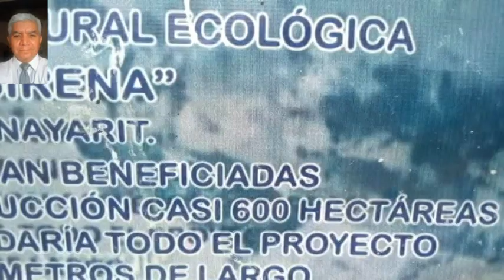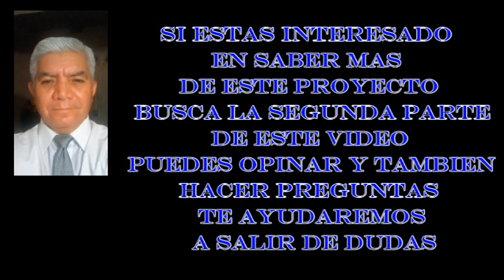MAS DE 500 FAMILIAS DE QUIMICHIS, NAYARIT SERIAN BENEFICIADAS CON ESTE PROYECTO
LES PRESENTO ESTE PROYECTO QUE ES IDEA ORIGINAL DE NUESTRO AMIGO ROBE ALCARAZ CONTRERAS Y QUE ESTAMOS DANDO A CONOCER BUSCANDO LA UNIDAD DE TODOS LOS PESCADORES Y TARRALLEROS DE QUIMICHIS QUIENES SERIAN LOS BENEFICIADOS SI SE REALIZARA COMO ESTA PENSADO
AYUDANOS A DIFUNDIRLO Y A CONVENCER A TODOS LOS PESCADORES Y A LOS EJIDATARIOS DE QUIMICHIS
NOS COMBIENE